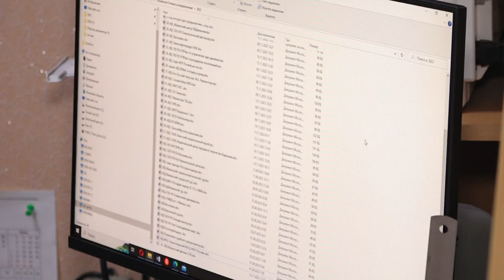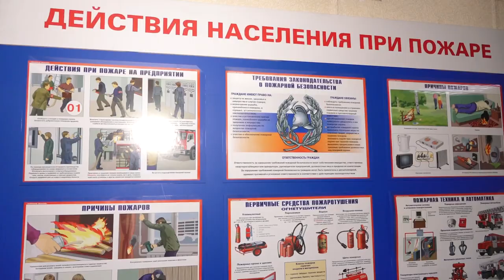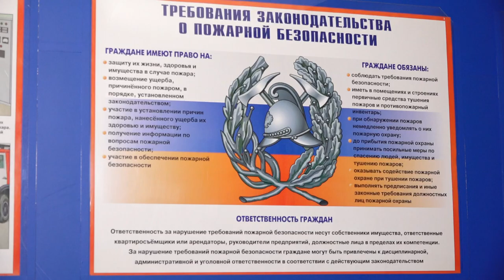Команда Абакан// Владимир Крафт и Андрей Клюев - Абакан 24